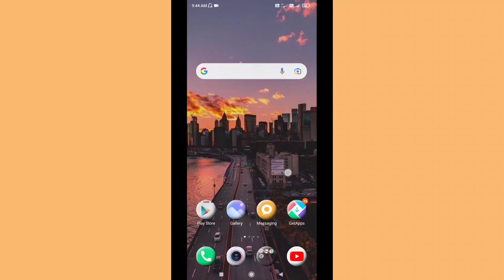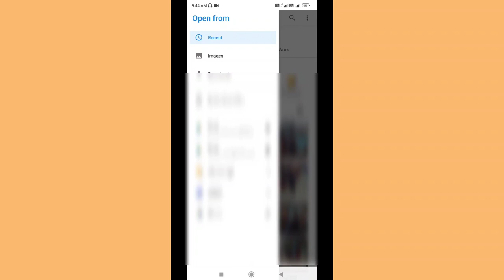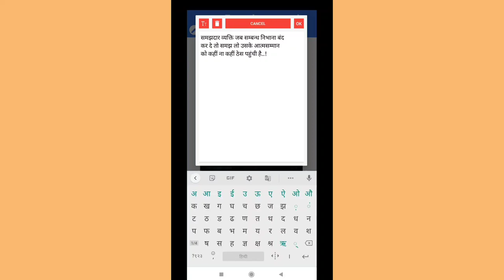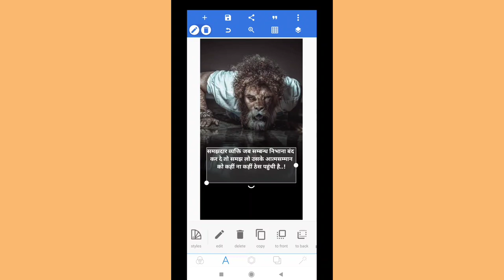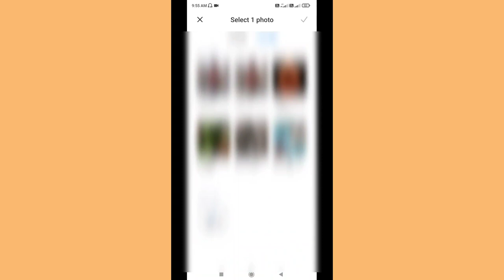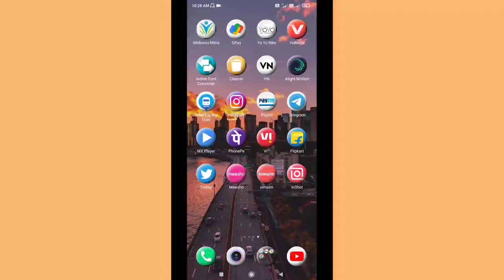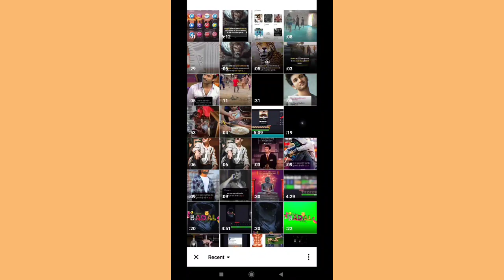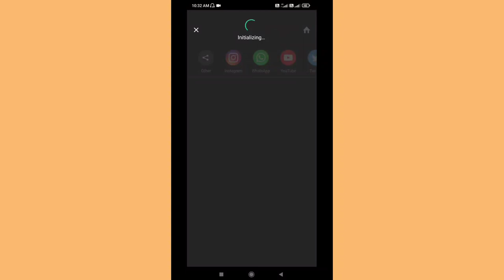Instagram reels me shayari kaise likhe || reels me shayari status video kaise banaye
Reels me shayari video kaise banaye
Instagram reels viral shayari video editing
Reels me shayari kaise likhe
Apni photo se shayari video kaise banaye
Photo par shayari kaise edit kare
Instagram reels me shayari video kaise banaye
How to write shayari on reels